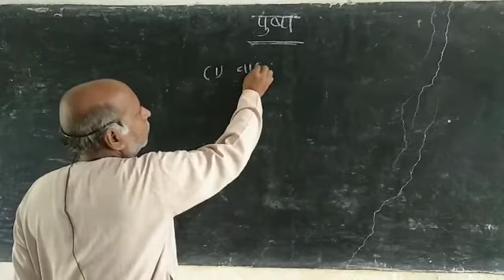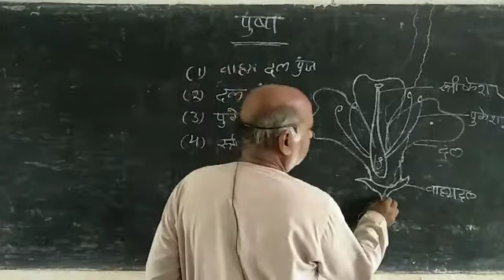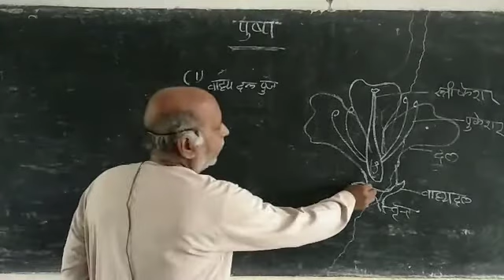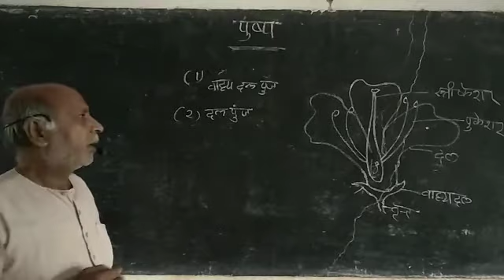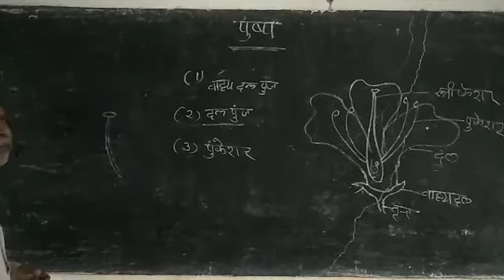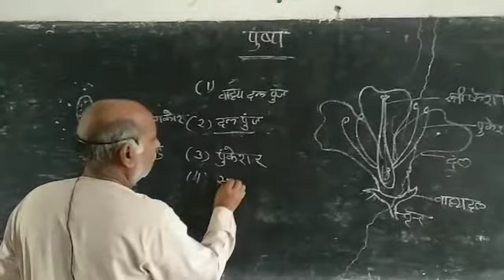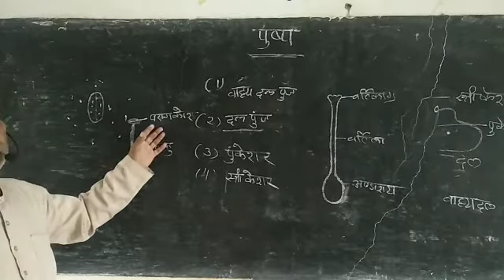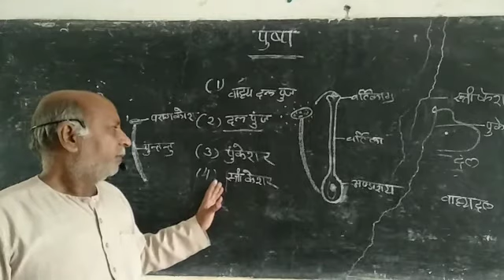Ncert biology Flower and his type| पुष्प और उसके भाग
Flower
And his type
English - Deepak ji sir
Hindi - deepak ji sir
Scince -mantulal ji sir
Math - hemant sir
Math and civics - ashok ji sir
And other faculty member

सभी  विषय की तैयारी
अपने कॉलेज के सभी एक्सपर्ट सर से
indias best faculty member

class 10th phaycis hemant sir

class 9th science by Hemant sir

indain geography
भारतीय भूगौल by Hemant sir

class 10th chemistry by - Hemant sir

class 12th math by -Hemant sir

motivational video all faculty member

math -Hemant ji sir
biology by-mantulal ji sir
history by- kuldeep ji sir
chemistry and physics by- hemant ji sir
and other expert faculty member